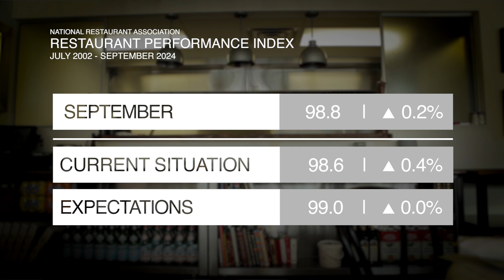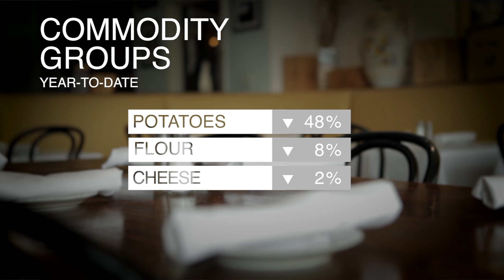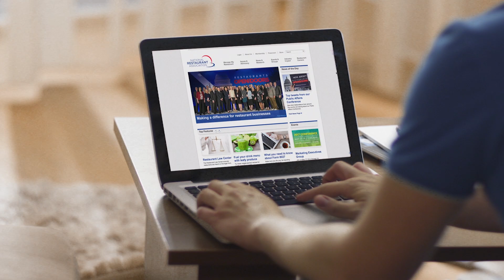Restaurant Industry Update September 2024